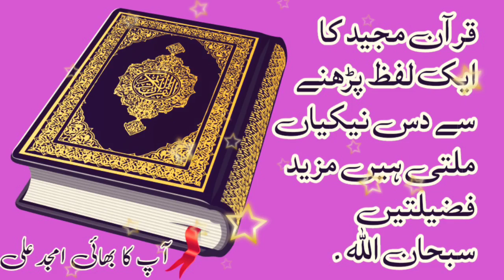قرآن مجید کی دو آیتوں کی تلاوت دو موٹی تازی اونٹنیوں سے بہتر ہے سماعت فرمائیں۔ بھائی امجد علی کمبوہ۔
قرآن مجید کا ایک لفظ پڑھنے سے دس نیکیاں ملتی ہے